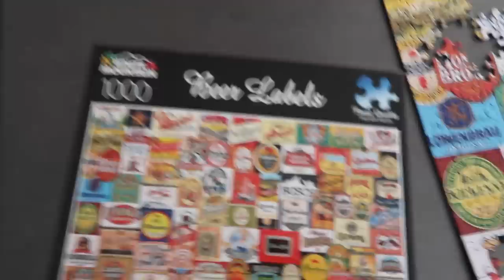i have fake teeth?! (vlogmas day 1)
vlogmas day 1 but on day 4 LOL. i'm going to TRY key word TRY and stay more consistent on this channel for you guys! i figured i would challenge myself to vlogmas so i can hold myself accountable. here goes nothing! thanks for watching :)

T.J.